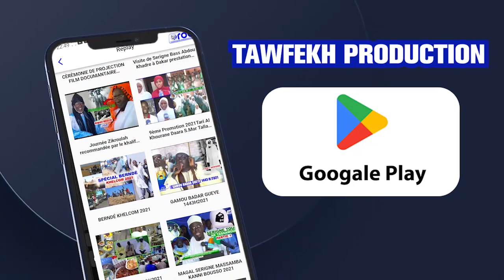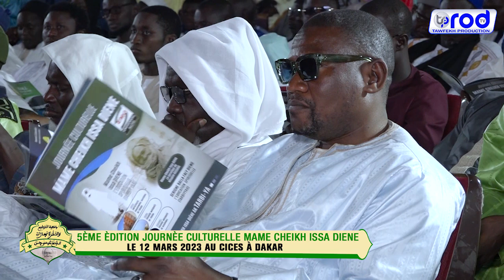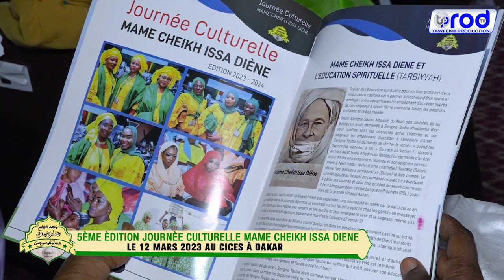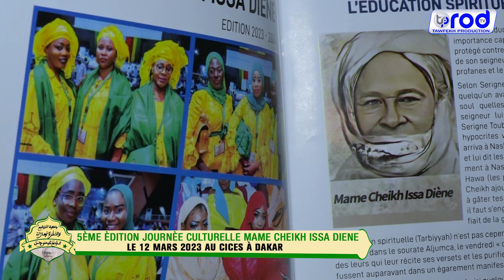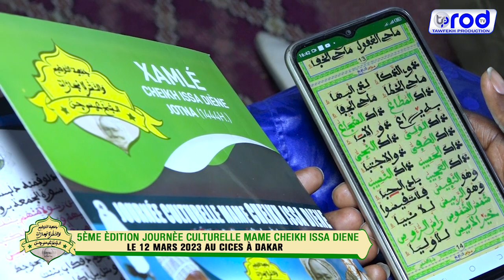DISCOURS S.CHEIKH DIENE JOURNÈE CULTURELLE MAME CHEIKH ISSA DIENE DIMANCHE LE 12 MARS 2023 CICES